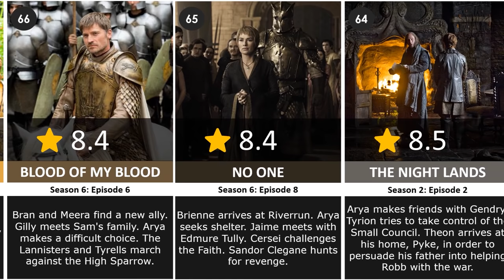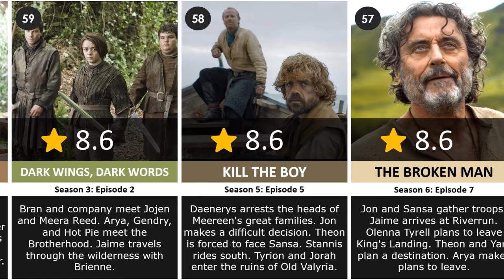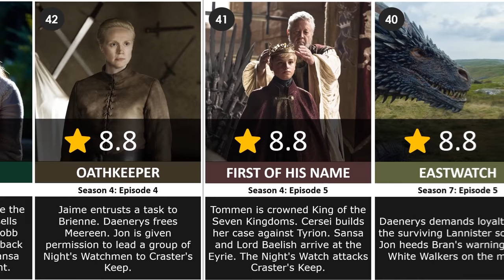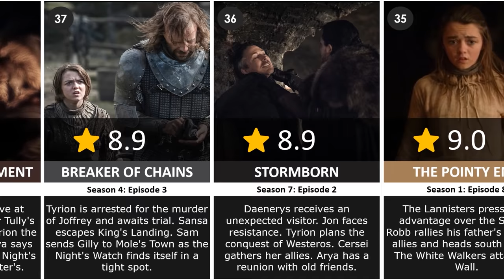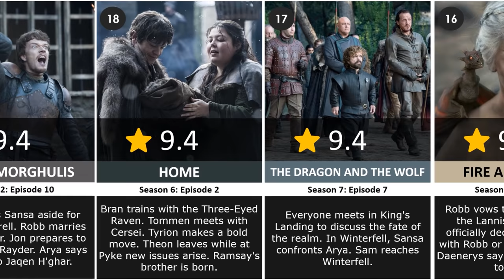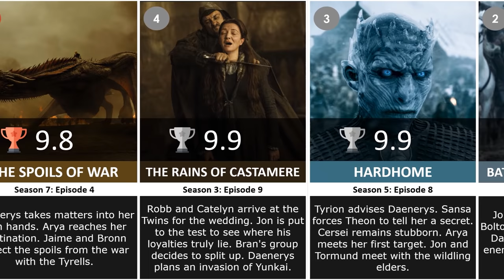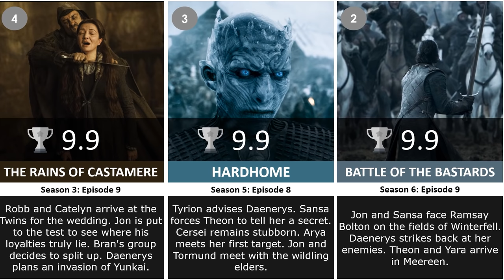All Game of Thrones Episodes Ranked from Lowest to Highest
Methodology:

1. We gathered data and information from various sources.
2. We designed and edited all graphics in Adobe After Effects.
3. After rendering the graphics, we added the background music and its intro and outro from Adobe Premiere Pro.